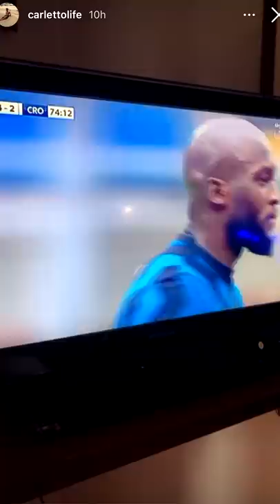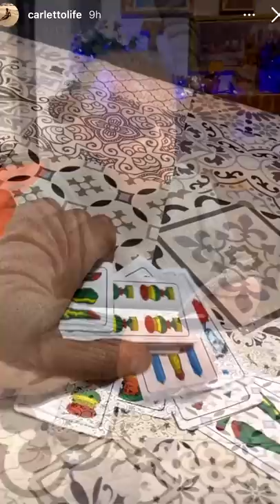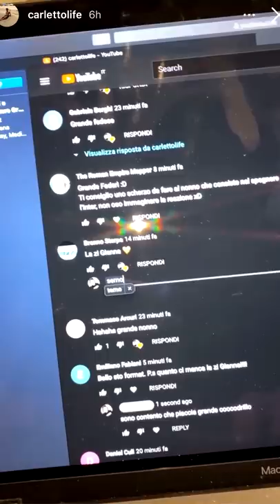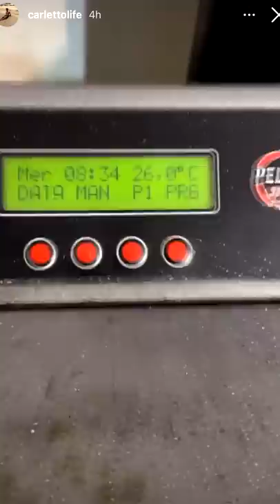Pausa pranzo con Carletto: Ep. 34 - Lo scherzetto "tricchetracche"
Il cane nel letto, anche il bicicletta sta pieno, cosa il nonno vorrebbe per me, un caffè con papà, i baci di Nonna Maria, Nonno Faustino esulta per il calcio, la scarpetta del Coccodrillo, 25 gradi di sauna, proposte di sushi, ultima buonanotte in vacanza!